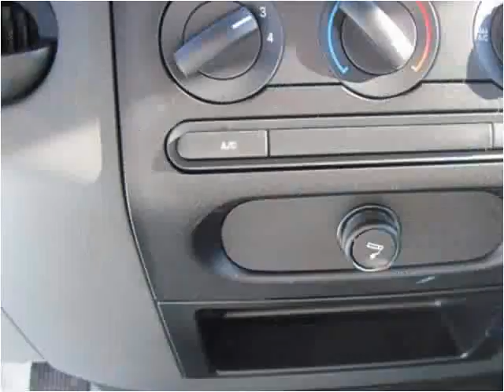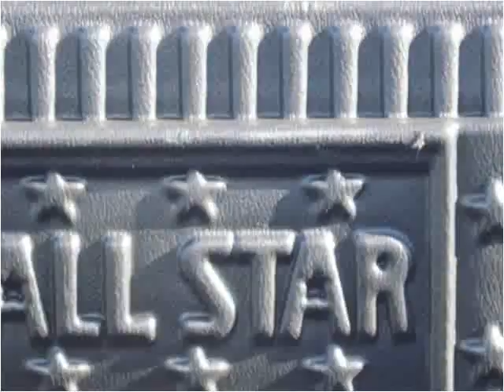2007 Ford F-150 available from Tim French Superstores LLC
This 2007 Ford F-150 is available from Tim French Superstores LLC.